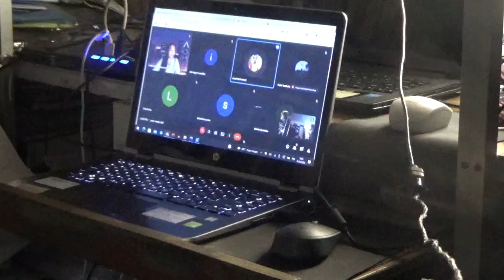MAH01639 2022 03 24 ICASE Dr Maranatha Bambang SAP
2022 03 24 Title: Construction Project Optimisation Control based on the Management Information System Application, presented by: Dr. Maranatha Wijayaningtyas = Civil Engineering Department, National Institute of Technology Malang - Malang, Indonesia - Corresponding author: . This paper has been presented in International Conference on Advances in Science and Engineering (ICASE 2022) - APC Mahalaxmi College for Women, Thoothukudi, Tamilnadu, India at 24th and 25th March, 2022. Uploaded by: Bambang SAP